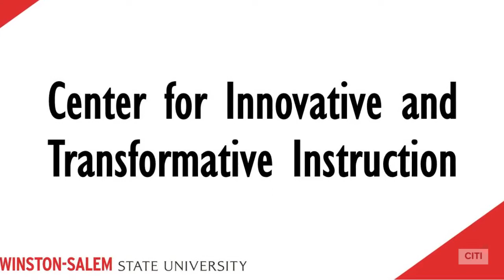WSSU CITI YouTube Trailer